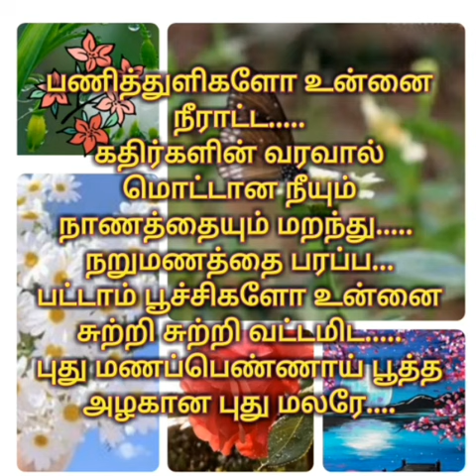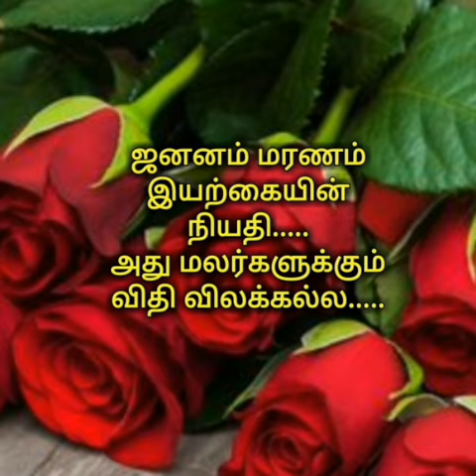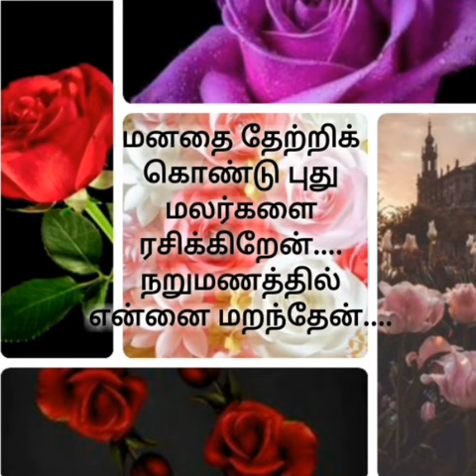Malare Mounama | Kavithai